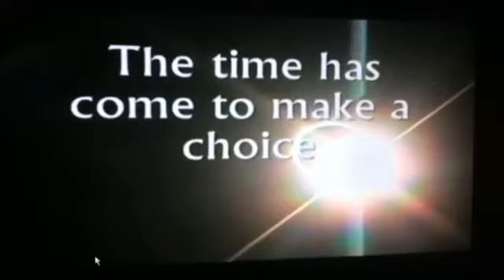The love of JESUS